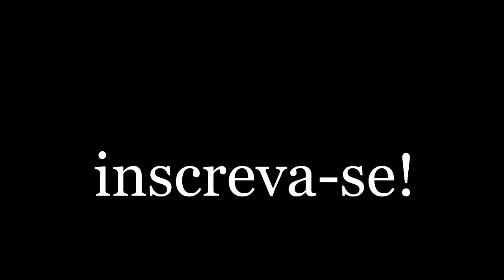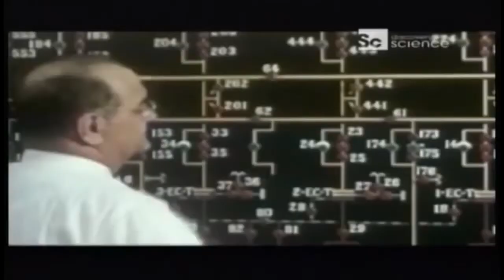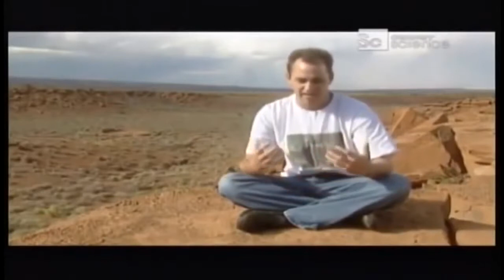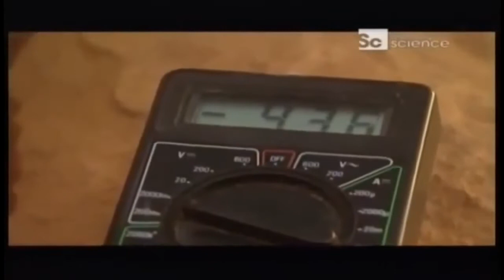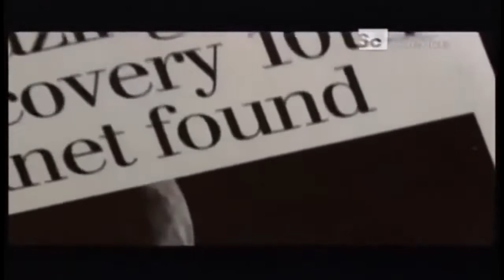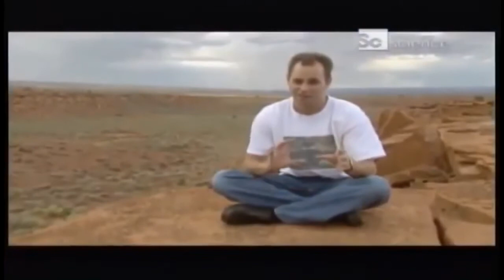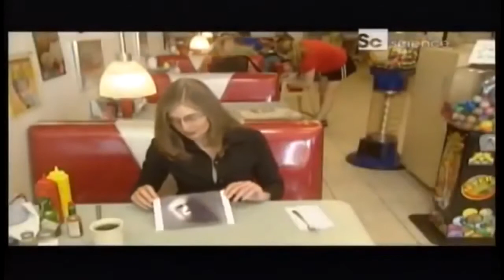Documentário Os Extraterrestres Construiram as Pirâmides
Sinopse :   Documentário:   Os Extraterrestre  Construiram as Pirâmides

Um  dos  mistérios  mais  intrigantes  da  nossa  humanidade é descobrir  quem  construiu  as  pirâmides   e  o   seu  por quê .  Os  cientistas  até  hoje  divergem  entre  eles , acerca de diversas  teorias .  Mas  o autor do  livro  Eram os  Deuses Astronautas  , Erich von Däniken  ,  trás  uma  nova teoria , que as piramides poderiam ter sido construidas por extraterrestres. e  todas as outras   estruturas , espalhadas  por todo planeta , assistam e descubram  um novo ponto de  vista  ,  você irá se  surprender .